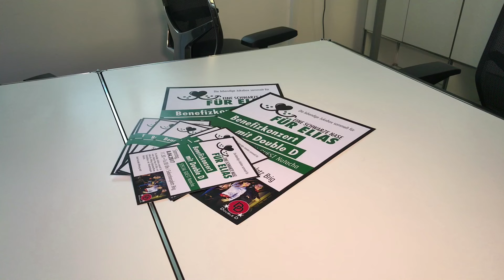Schwarze Nase für Elias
Elias, ein kleiner Junge mit Wurzeln im Goms erfährt viel Solidarität. Im Oberwallis läuft die Aktion 'Eine Schwarze Nase für Elias'. Rund 40'000 Franken sind bereits gesammelt.